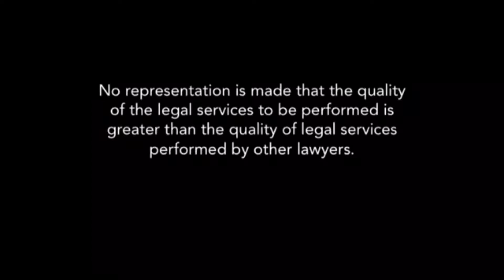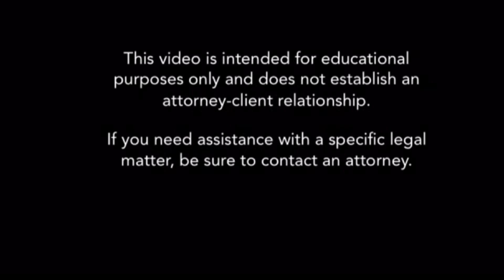How Alabama weighs drugs in Drug Trafficking or Strange Weights and Measures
Alabama has rather unusual ways of weighing things in drug trafficking cases. In other words, it's not what you would commonly think of with your regular math. Let me explain. Let's say we have a friend and his name is "Hard Luck Harry.". He goes to his dealer and says "hey, dealer sell me some cocaine, I want to buy 20 g."

Well, the dealer says "well  I only have 30-gram packages, tell you what, since your good customer, I will sell you 30 ounces for the price 0f 20.

Hard Luck Harry says "Great".

He buys the cocaine.

Harry doesn't know his dealer has cut that cocaine and he's really bought  28 grams of baking soda with 2 grams of cocaine. Harry also does know that his dealer has been working as an informant.

The dealer calls the cops and says Harry just got some drugs. The cops bust  Harry. Harry finds himself in court charged with Trafficking in Cocaine.

He is charged with trafficking because of the weight of cocaine. See section 13 A – 12 – 231 of the Alabama Code.

Harry says "Wait a minute, I only had 2 grams,  that's not fair".

So how do you get 30 grams? You get that because Alabama Does Math the way Jethro, from the Beverly hillbillies, did math: "Readin, Rightin, Rithmatic!"

Alabama math is that if you have any drugs in a mixture and you can't separate the mixture you count the whole thing.

So for Hard Luck Harry, even though he only got 2 grams of actual cocaine, and, 20 grams of baking soda; he is charged with all 30 grams. That's enough to get Harry a trafficking charge. If he's convicted of trafficking he's looking at in life in prison.

So Alabama has a peculiar way of weighing things. When it comes to drug trafficking cases, if the mixture is separable then it doesn't count.

Say we have another druggy guy named Lucky Larry. Lucky Larry decides to get cocaine. He goes to his dealer and says "I would like to buy a trafficking amount of crack rocks, 30 grams ". The drug dealer sells Lucky Larry 2 grams of real cocaine and crushes up some ivory soap so it looks like rocks of cocaine. He sells Lucky Larry 30 grams of this.

Larry is arrested. Larry is not charged with trafficking. That's because this mixture of crack and "soap-rocks" is easily separable. Larry is only charged with possession of cocaine because it is easy to separate the actual rocks of cocaine from the fake rocks of cocaine that are soap.

I hope you find these videos to be educational and informative.